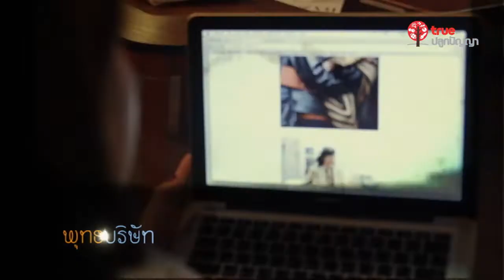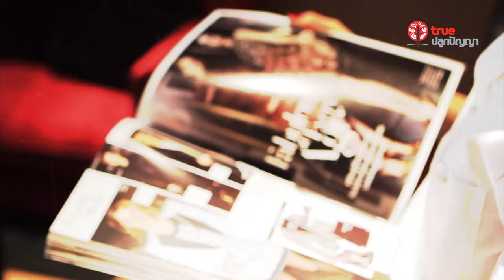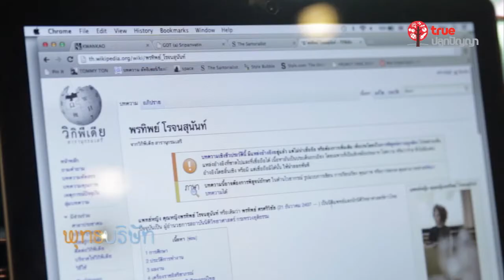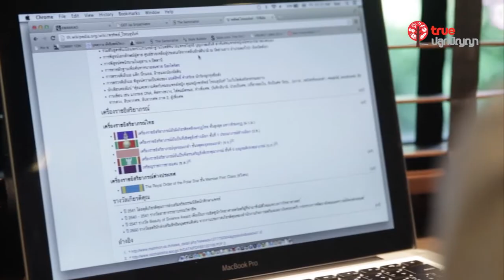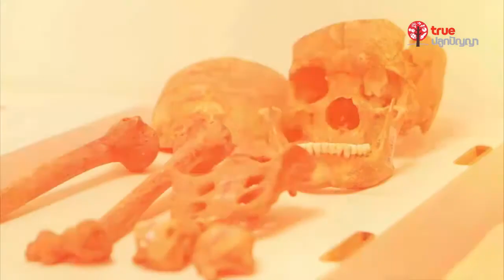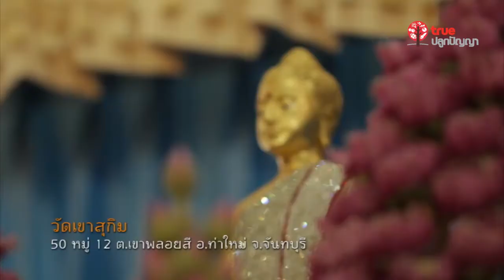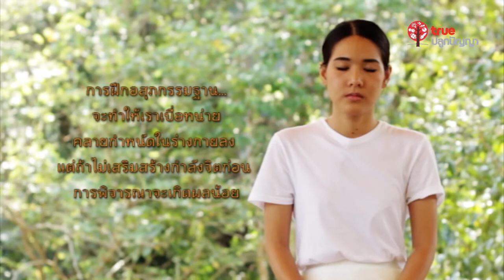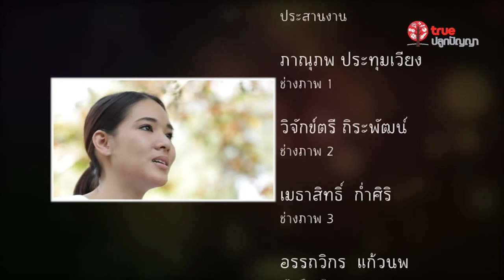พุทธบริษัท : อสุภกรรมฐาน